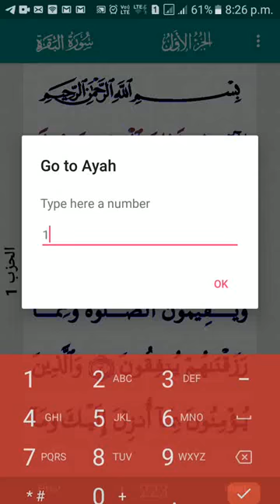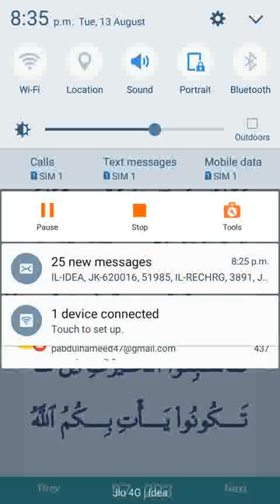അൽ ബഖറ: 145-147 البقرة ١٤٥_١٤٧ വിശുദ്ധ ഖുർആൻ ലഘു വിവരണം അൽ കിതാബ്